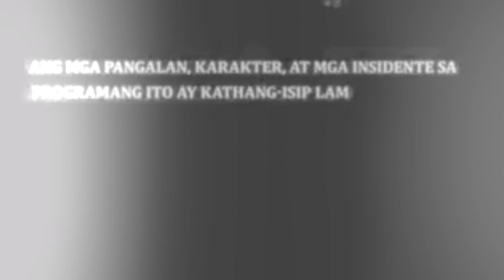Iniintay ng lahat ang susunod na libro | sanay mapagbigyan